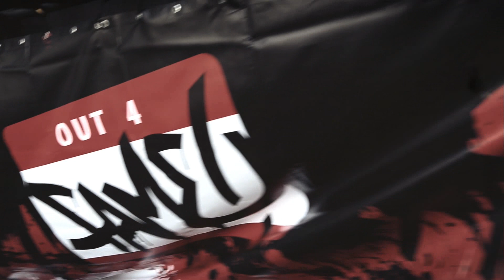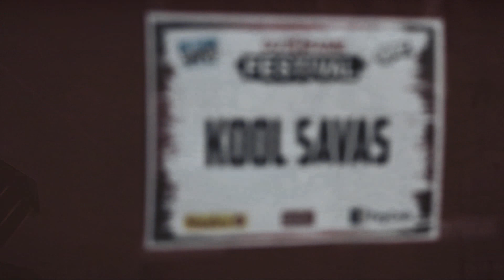Kool Savas "Out4Fame Festival" Videoblog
Kool Savas geht 2015 auf große MÄRTYRER Tour! sowie an allen bekannten Vorverkaufsstellen.

11.02. Osnabrück Hyde Park
12.02. Dresden Reithalle
13.02. Mannheim Maimarkthalle
14.02. München Backstage
17.02. Nürnberg Löwensaal
18.02. Koblenz Rhein Mosel Halle
20.02. Stuttgart Porsche Arena
21.02. Würzburg Posthalle
22.02. Zürich X-Tra
24.02. Saarbrücken Garage
25.02. Frankfurt Batschkapp
26.02. Dortmund Westfalenhalle 3a
27.02. Köln Palladium
28.02. Oberhausen Turbinenhalle
03.03. Bremen Aladin
04.03. Hamburg Große Freiheit
06.03. Hannover Capitol
07.03. Berlin Columbiahalle

KOOL SAVAS - MÄRTYRER - COMING SOON!